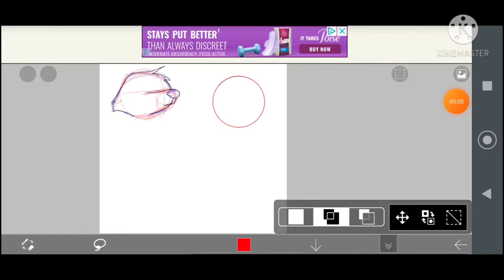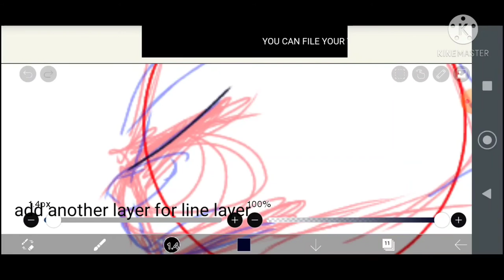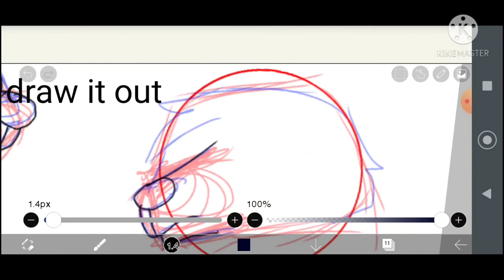how I draw muzzles